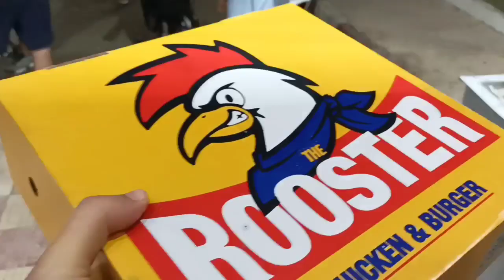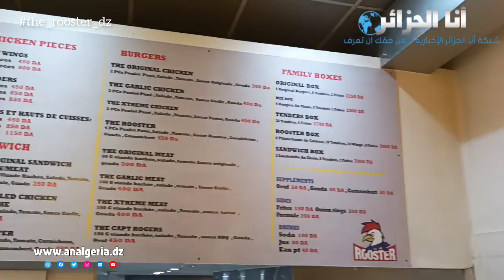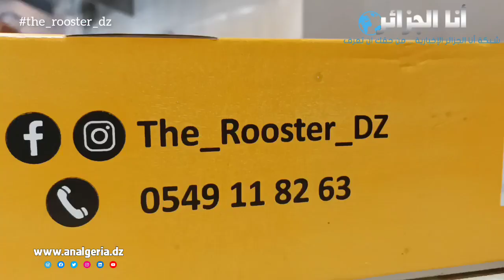تعرفوا على ملك الدجاج المقرمش والبورغر في الجزائر العاصمة... البنة والتوصيل وين ما تكون